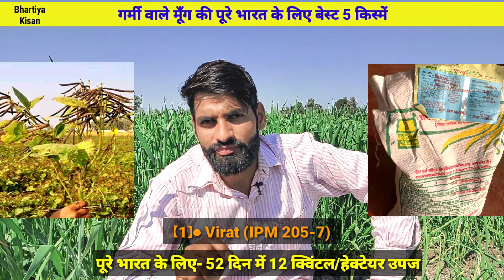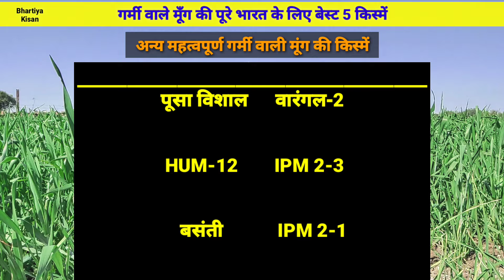गर्मी वाले मूंग की बंपर उपज वाली बेस्ट 5 किस्में | Moong ki top variety | Moong ki kheti kaise karen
बरसाती बारिश गर्मी में मूंग की खेती की जानकारी जायद में मूंग की खेती कैसे करें उन्हाळी मूग लागवड माहिती मराठी सम्राट पूसा विशाल मानवीय जनकल्याणी मूंग की उन्नत किस्में मूंग का बीज कौनसा अच्छा है जायद की फसलें कौन कौन सी हैं मूंग बियाणे शिखा मोइंग विराट उड़ीद लागवड गर्मी के मूंग की खेती का समय खरीफ में मूंग की खेती में कौन सा खाद डालें